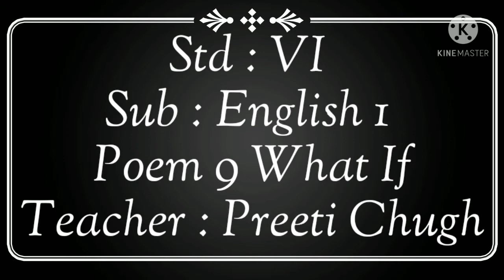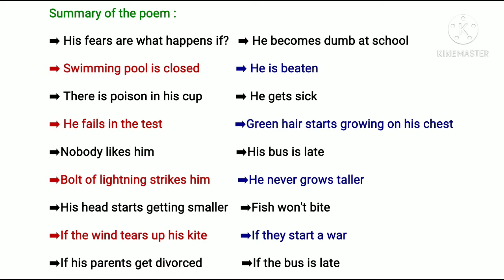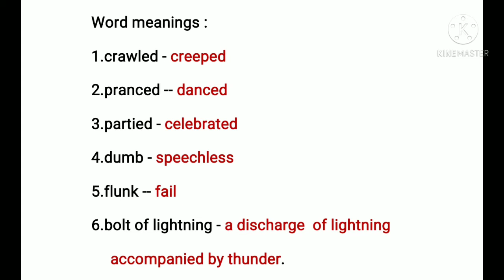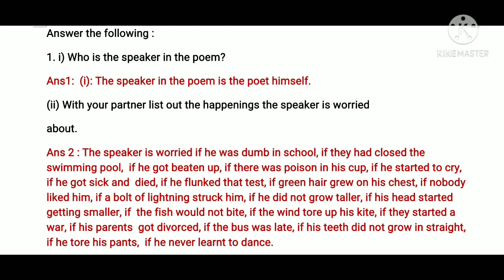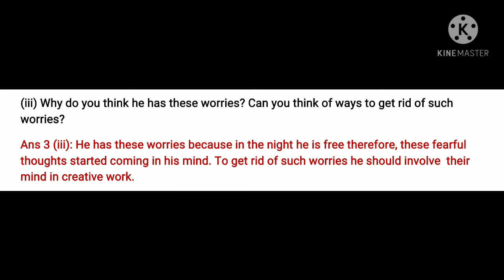3 MARCH 2021, Std 6 SUJECT - ENGLISH 1 poem 9 What If part 2